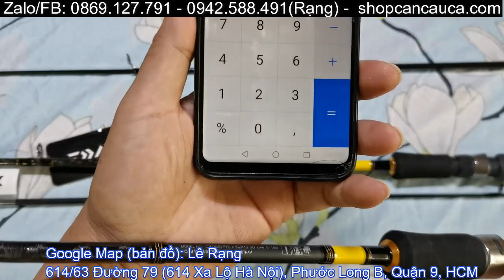Giới Thiệu Cần Daiwa Chính Hãng Phôi Carbon Xoắn X Cực Chất Giá Hấp Dẫn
Cần Daiwa Crossfire X Chính Hãng Daiwa Việt Nam Giá Rẻ
+ Daiwa Crossfire X ngang 1m98 giá 600K
+ Daiwa Crossfire X đứng 1m98 giá 600K
+ Daiwa Crossfire X đứng 2m1 giá 600K
►Địa Chỉ: 614/63B, Đường 79, P. Phước Long B, Quận 9, TP. Hồ Chí Minh.